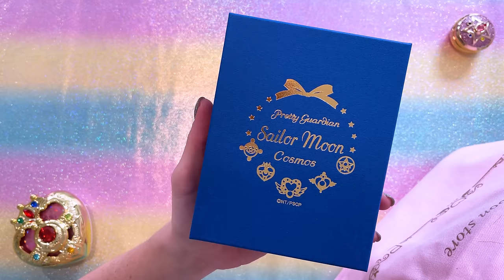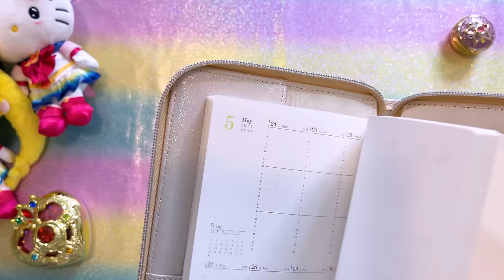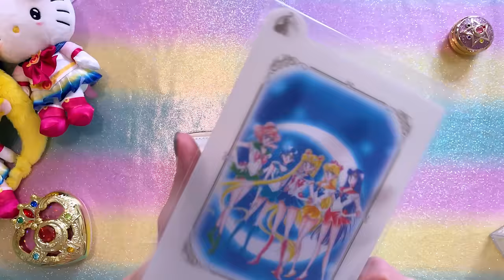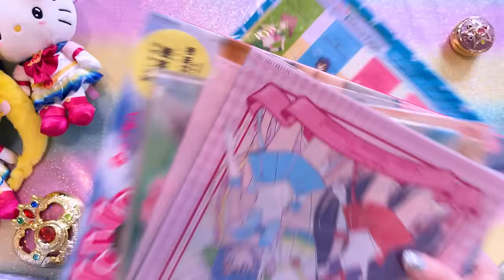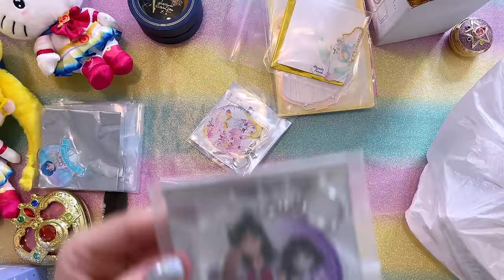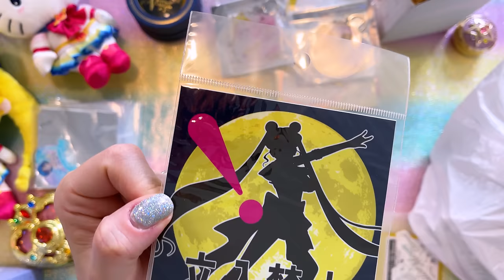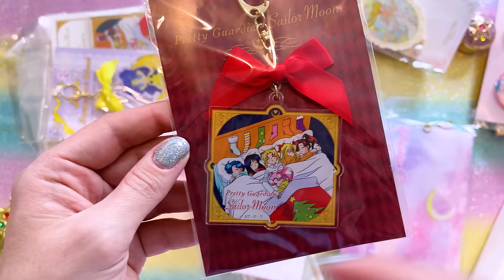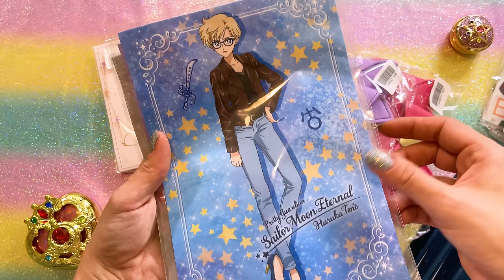My BIGGEST Sailor Moon Merch Haul EVER!?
LICENSED SAILOR MOON MERCH + TECH I USE TO MAKE MY SHOWS